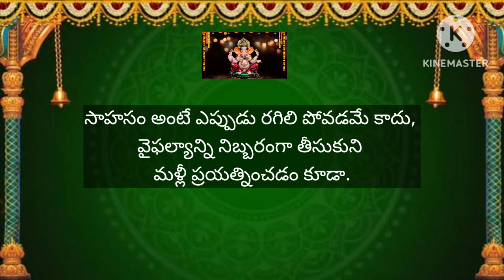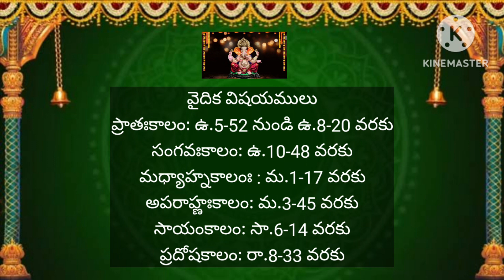daily panchangam telugu/today panchangam/today horoscope/daily horoscope/6-4-23 panchangam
eroju telugu panchangam,today rahu kalam timings,today thithi in telugu calendar,today good time in telugu panchangam,
eroju thithi,vara, nakshatram
eroju subhasamayalu,asubha samayalu

💐💐SRI KALYANAKARAM JYOTHISHALAYAM🙏🙏(ONLINE consultancy)

For Muhurtham,Jathakam,
Vaasthu consultation Dr.D .Kalyana Swati,
M.A.astrology,
PhD in astrology